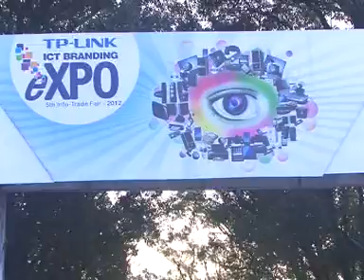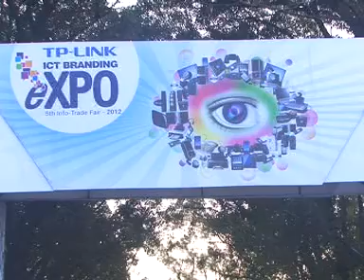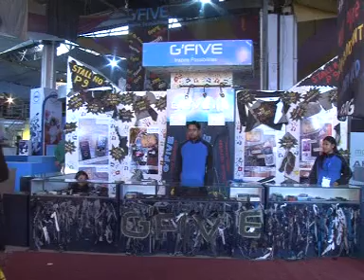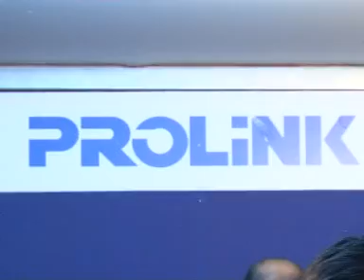TP-Link ICT Branding eXPO 2012 Opening Ceremony